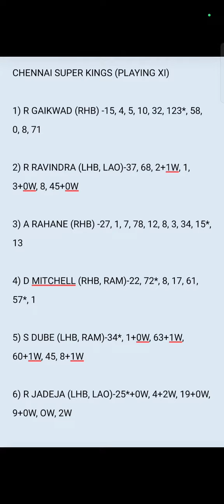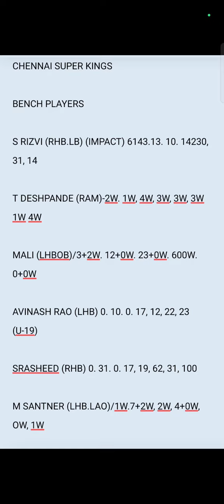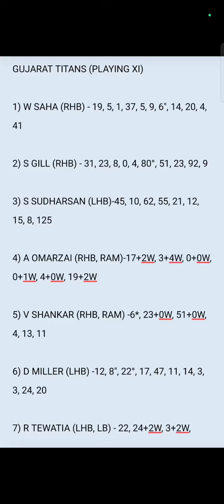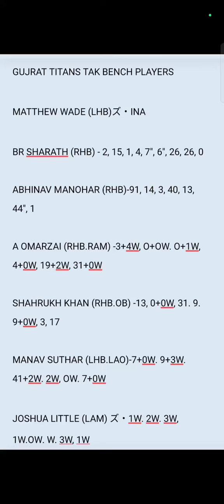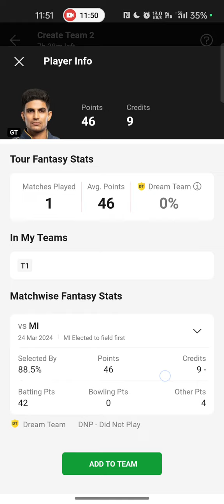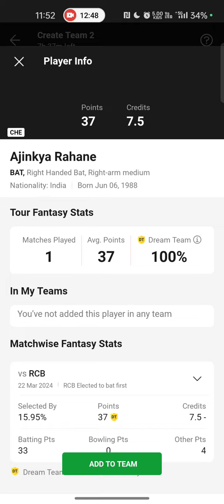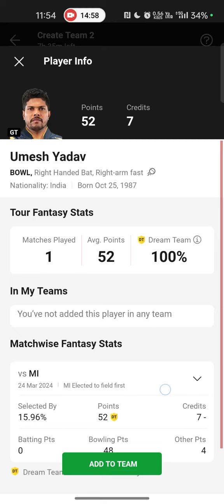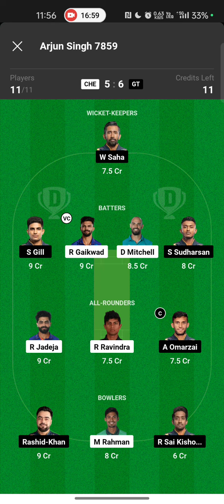CHE vs GT Dream11, CSK vs GT Dream11 Prediction, Chennai Super Kings vs Gujarat Titans IPL Team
CHE vs GT pitch report
CHE vs GT match stats
CHE vs GT dream11 team today
CHE vs GT today match prediction
CHE vs GT IPL T20 2024
CHE vs GT T20 2024 highlights
CHE vs GT highlights
CHE vs GT dream11 analysis
CHE vs GT best dream11 team
CHE vs GT dream11 team prediction
CHE vs GT 2024 Playing11
CHE vs GT playing 11
CHE vs GT T20 Match Preview & Analysis
CHE vs GT head to head
CHE vs GT live score
CHE vs GT live match
CHE vs GT IPL T20 2024 today
CHE vs GT IPL T20 Dream11 Team
CHE vs GT T20 Match Prediction
CHE vs GT IPL T20 Match Prediction
CHE vs GT dream11 best team
CHE vs GT dream11 prediction
CHE vs GT match prediction
CHE vs GT Live
Chennai Super Kings Vs Gujarat Titans IPL
Chennai Super Kings Vs Gujarat Titans IPL T20 2024
Chennai Super Kings Vs Gujarat Titans Head To Head
Chennai Super Kings Vs Gujarat Titans Match Prediction
Chennai Super Kings Vs Gujarat Titans Dream11 Prediction

ChennaiSuperKingsvs Gujarat Titans
IndianPremierLeague MatchStats